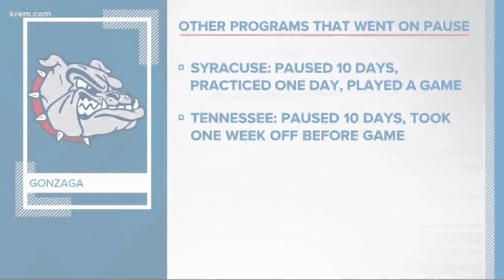No. 1 Gonzaga vs. No. 2 Baylor canceled, two members of GU test positive for COVID-19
One student athlete and one non-student athlete have tested positive for coronavirus.